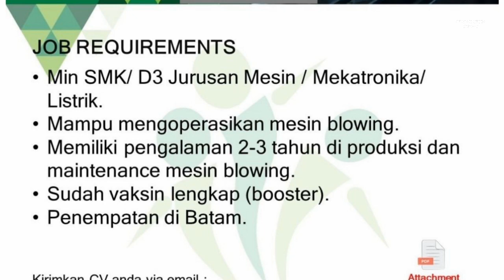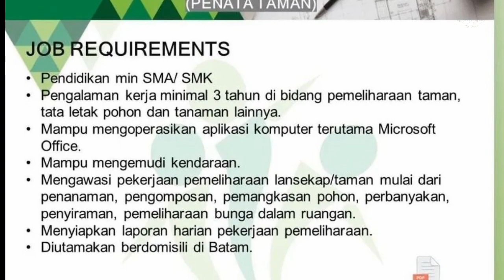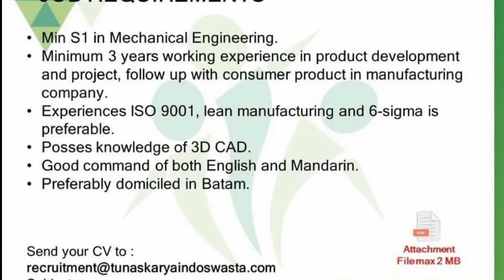Loker Batam hari ini PT Venturindo Jaya Batam // PT Tunaskarya Indoswasta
1. PT. Venturindo Jaya Batam (VJB)

a. Costing Executive
Email resume ke:
(Subject: Job Inquiry - Posisi)

b. Security
Kirim lamaran ke alamat di bawah:

Alamat PT. Venturindo Jaya Batam
SM Business Center Block B
Jalan Yos Sudarso
Batu Ampar, Batam
Indonesia 29432

2. PT. Tunaskarya Indoswasta (5 posisi)

a. Technician Blowing Machine (SMK/D3)
Email resume ke:
(Subject: Teknisi Blowing - Nama - Tunas)
(Max 2MB)

b. Gardener (SMA/SMK)
Email resume ke:
(Subject: GARDERNER - NAMA - TUNAS)
(Max 2MB)

c. Pengawas Dormitori (D3)
Email resume ke:
(Subject: Nama - Pengawas Dorm)
(Max 2MB)

d. Asst. Supervisor Accounting (D3/S1)
Email resume ke:
(Subject: ACCOUNTING ASST - NAMA - TUNAS)
(Max 2MB)

e. Project Engineer
Email resume ke:
(Subject: PROJECT ENG - NAMA - TUNAS)
(Max 2MB)

Alamat PT. Tunaskarya Indoswasta
Batamindo Industrial Park Lot 306
Jalan Angsana, Muka Kuning
Batam